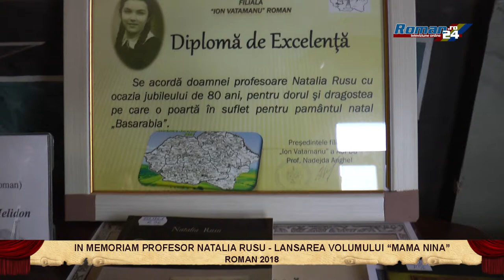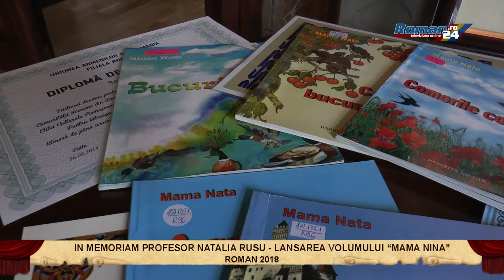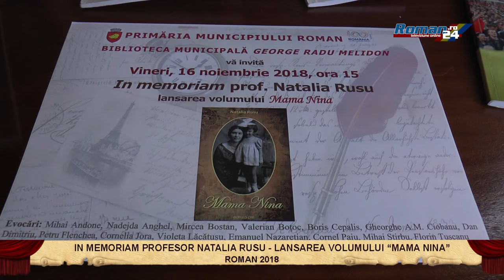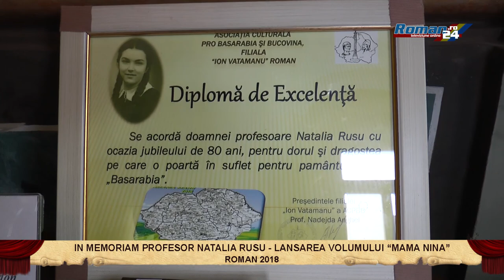In Memoriam Profesor Natalia Rusu - Lansarea volumului “Mama Nina”